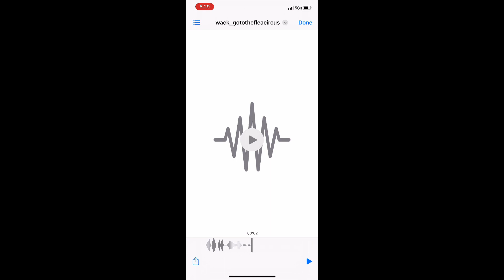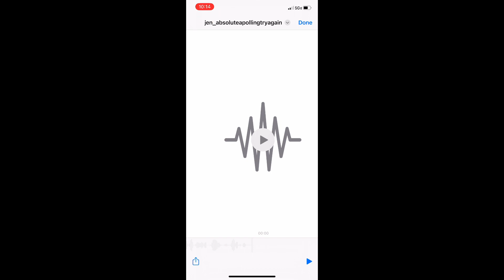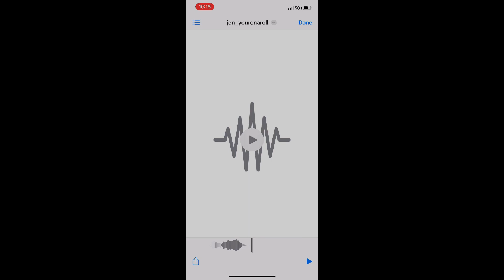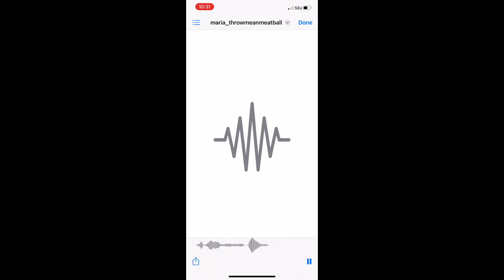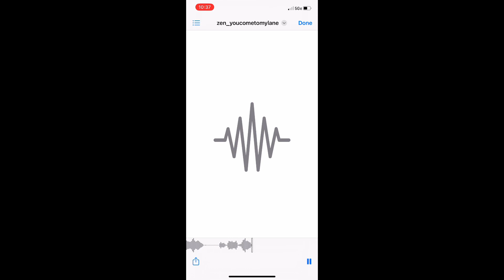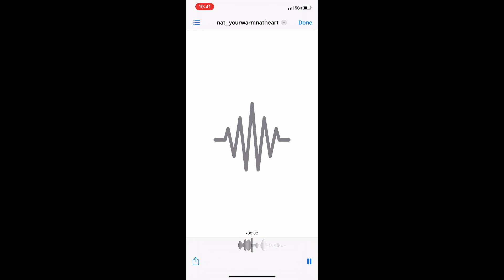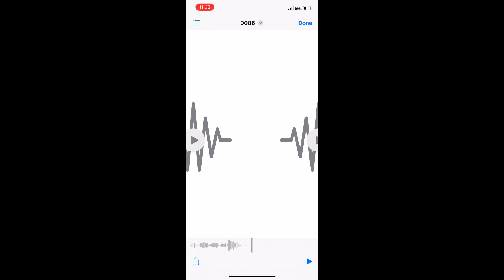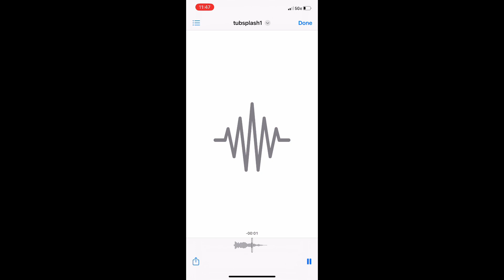Gutterball 2-Every Commentator’s Voices and Sound Effects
A Complete Video of Every Gutterball 2 Commentator Voices

Time Frame
0:00 Intro
0:22 Baxter
2:57 Billy
5:52 Jensen
9:42 Louie
12:58 Maria
15:32 Master
19:57 Natasha
23:28 Poogie
30:18 Game Sound Effects
34:07 Outro

Credits to Skunk Studios